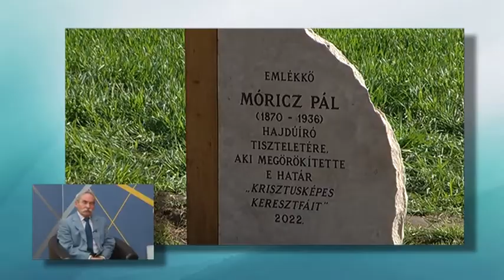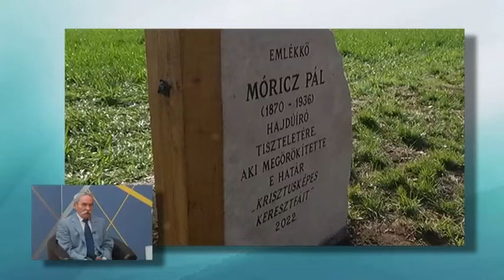Hajdúnánási Televízió: Itthon-otthon 2. rész 2022.04.13.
Stúdióbeszélgetés Buczkó József néprajzkutatóval, arról a pléhkrisztusos fa feszületről, amelyet virágvasárnap szenteltek fel a Hajdúnánás és Hajdúdorog közötti határdombnál